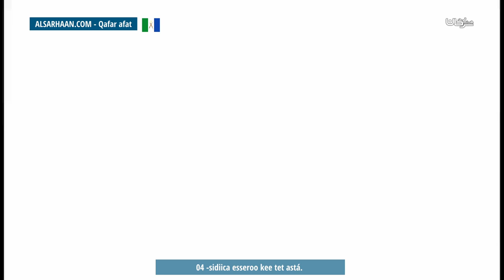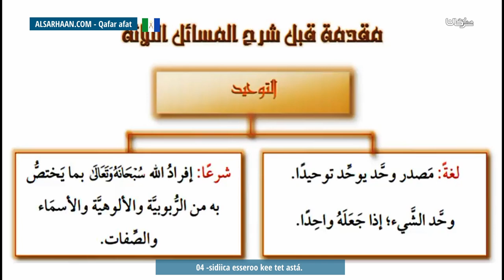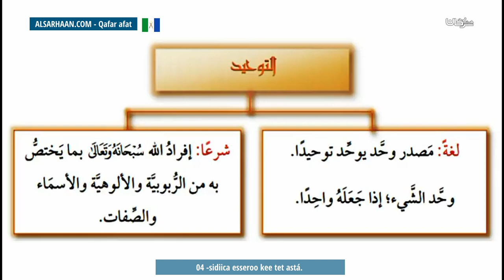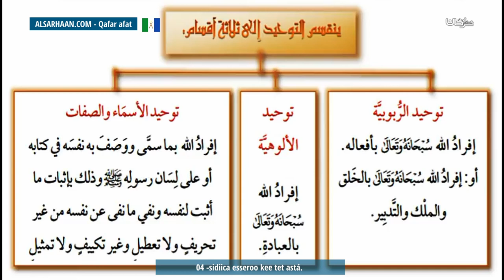04 sidiica esseroo kee tet astá المسائل الثلاثة وعلامتها